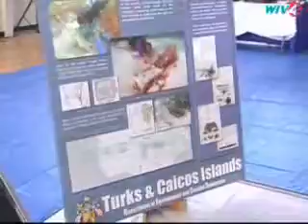Science Fair at Gustavres Lightbourne Center